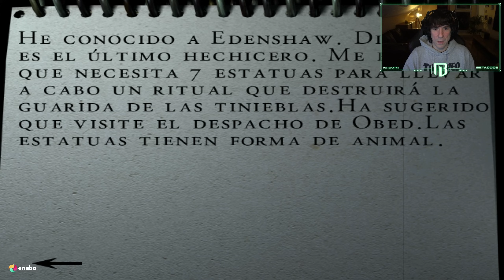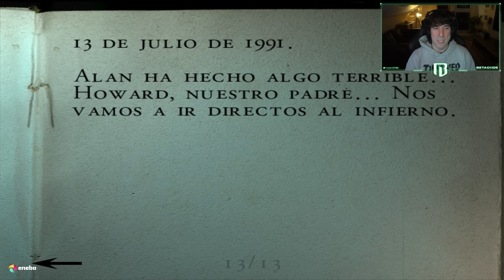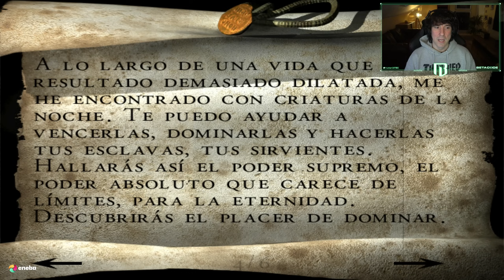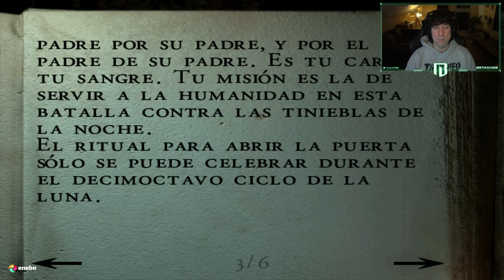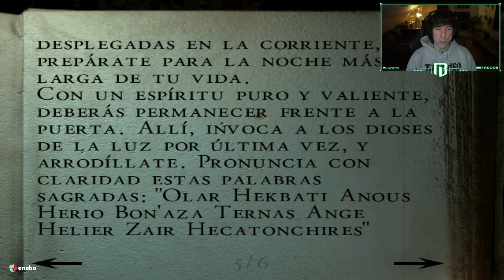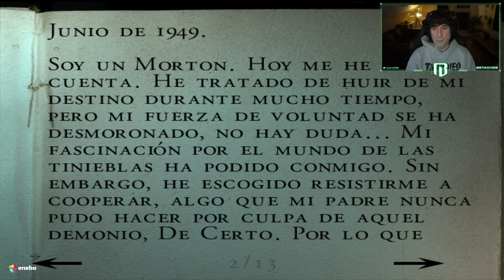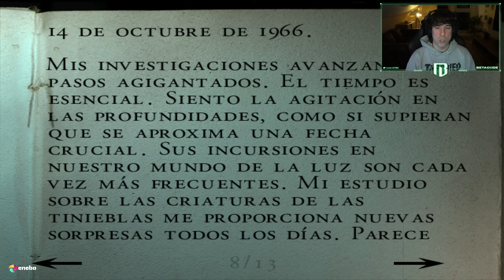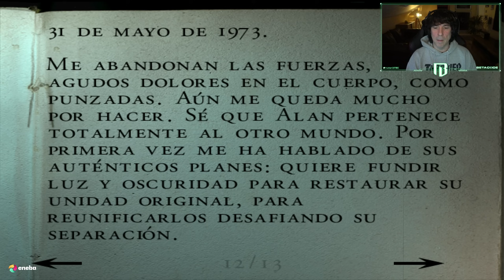DETRÁS DEL ESPEJO EN ALONE IN THE DARK: THE NEW NIGHTMARE | GAMEPLAY EN ESPAÑOL | CAPÍTULO 9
Algo oscuro y terrible nos espera detrás del espejo en Alone In The Dark: The New Nightmare.

Os espero!